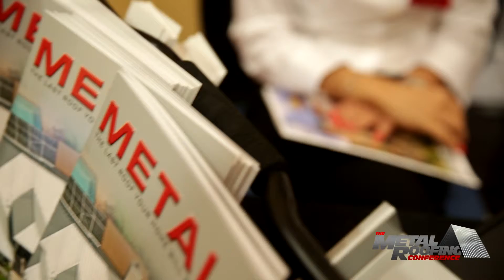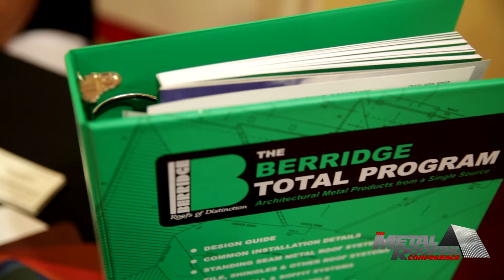Metal Roofing Conference - Sponsor Invitation